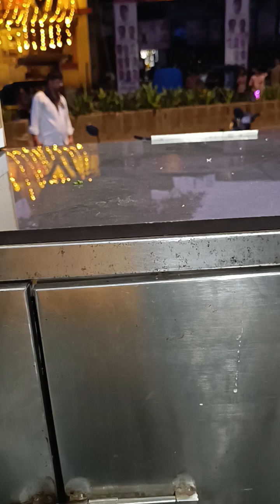TEA FOR FOREVER#MUMBAI MORNING BRISK WALKING#6.10 AM#20/9/2024